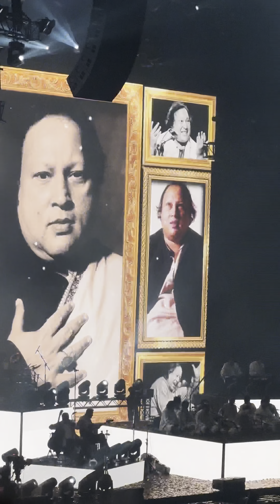Rahat Fateh Ali Khan DxB concert - New Year